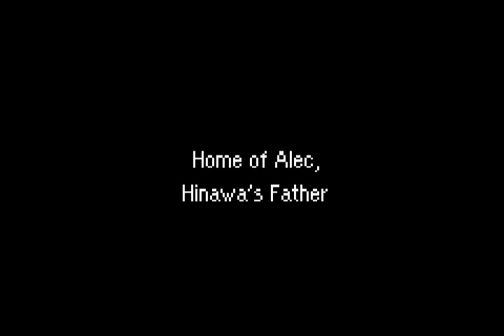Let's Play Mother 3 - 1 - Off to a Great Start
Not even in the game a half  hour and it goes to a great lesson in family bonding to "HOLY SHIT, SPACEBALLS!" and a raging fire that'd make Fillmore jealous.

Mother 3 doesn't play around.